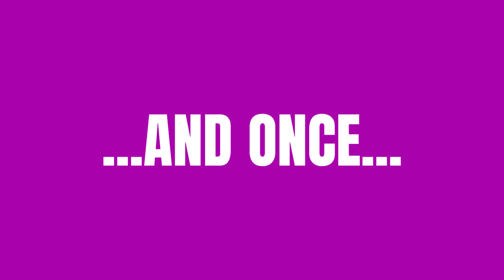*FALL GUYS CREATIVE* Cageverse Season 2 TEASER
Cageverse season has started! Get ready to be trapped again, and rage with me with these upcoming four new cages.
14-09-23